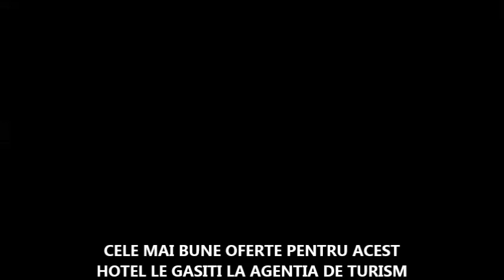Aydinbey Gold Dreams - Alanya